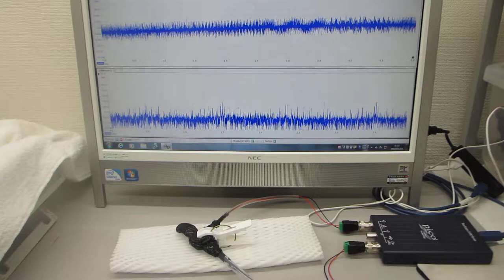超音波テスターＮＡ（オシロスコープ100MHzタイプ）の超音波発振機能を利用した実験（超音波システム研究所）